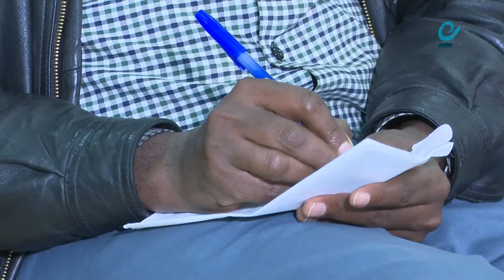በኮሮና ቫይረስ ወረርሽኝ ኮቪድ-19 ላይ የተደረገ ውይይት